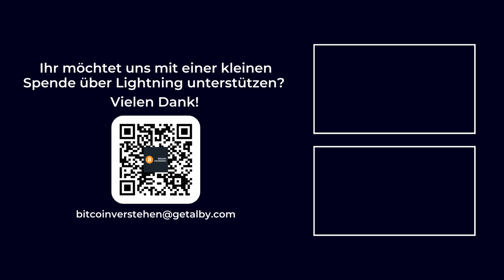Bitcoin-Steuern erfassen & automatisch Steuerreports erstellen mit Cointracking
In dieser Folge sprechen mit Moritz Nold von Cointracking über die Dokumentation von Bitcointransaktionen und Erstellung von Steuerreports. Hierfür erläutert uns Moritz zunächst, wie die steuerliche Handhabung von Bitcoingewinnen in Deutschland derzeit aussieht, welche Dienstleistungen Cointracking anbietet und für welche Zielgruppe diese geeignet sind. Anschließend sprechen wir darüber, welche Steuerreports man bei der Verwendung von Cointracking für die Steuererklärung erhält, inwiefern Cointracking für diese haftet, wie der automatische Datenimport zu Handelsplattformen funktioniert und wie das Unternehmen mit Kundendaten umgeht. Zum Abschluss beleuchten wir gemeinsam, wie die Finanzämter derzeit Bitcoin betrachten, worauf man unbedingt bei der Angabe von Bitcoingewinnen achten sollte und wie die zukünftige steuerliche Behandlung Bitcoins aussehen könnte.

Ihr möchtet den Podcast unterstützen? Hier findet ihr alle Möglichkeiten inklusive unserer Lightning-Spendenadresse und den Value 4 Value Möglichkeiten

WORÜBER SPRECHEN WIR?:
▪ Einleitung & Vorstellung (00:00)
▪ Übersicht steuerliche Behandlung (02:25)
▪ Was ist Cointracking? (07:18)
▪ Kundendaten & Datenschutz (26:23)
▪ Finanzbehörden (33:33)
▪ Nicht- & Falschangaben (44:33)
▪ Zukunftsausblick (50:46)

▪ Ihr möchtet eure Bitcoin langfristig & sicher aufbewahren? Dann können wir euch die Hardwarewallet BitBox02 von Shift Crypto empfehlen.
▪ Ihr möchtet einfach & schnell Bitcoin direkt in eure eigene Wallet auf dem Smartphone kaufen? Dann können wir euch die Relai App empfehlen. Und mit dem Code BTCVERSTEHEN erhaltet ihr 0,5 % Ersparnis auf die Gebühren bei euren Käufen

WIE KÖNNT IHR DEN PODCAST UNTERSTÜTZEN?
▪ Eine Bewertung bei Apple Podcast abgegeben
▪ Mit Freunden und auf Social Media teilen

WIE KÖNNT IHR NOCH MEHR ÜBER BITCOIN LERNEN?

Kommt über einen solchen Link ein Einkauf zustande, werden wir mit einer Provision beteiligt. Für euch entstehen dabei keine Mehrkosten. Wo und wie ihr ein Produkt kauft, bleibt natürlich euch überlassen.

MUSIK
Music | "No? Yeah!" by LiQWYD